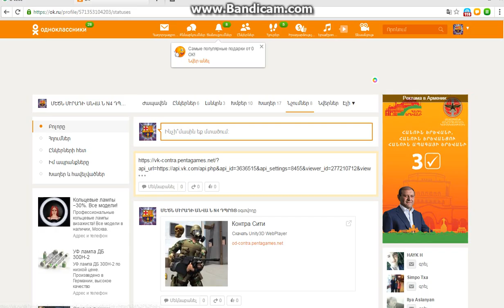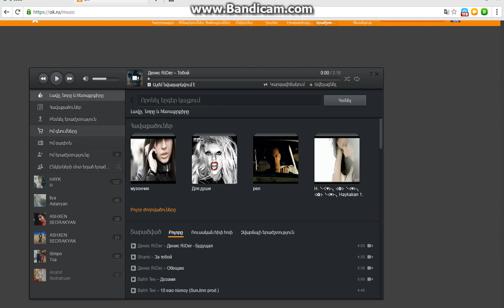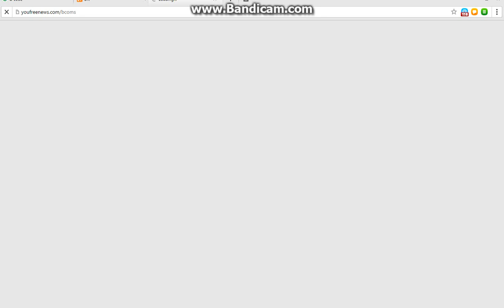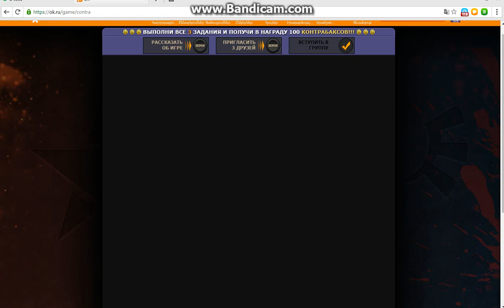контра сити играет 19 лвл FTP---GAGO---11